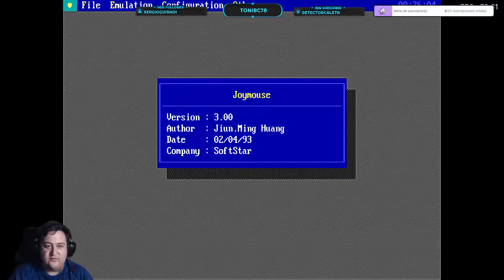REGRESO AL PASADO - T04E148 | DOS - Action Fighters - 1994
Probamos este juego de DOS que es uno de esos típicos chinos, que no está mal, aunque se nota que es un juego de esos "rápidos" de hacer, un hacks como los típicos de Genesis o NES. Todo bajo Retroarch y Dosbox Pure.

PC
►CAJA: COOLER MASTER CM STORM TROOPER
►PROCESADOR: Intel i7 7700K
►RAM: 16GB CORSAIR VENGEANCE DDR4 25600
►PLACA: MSI Z270 GAMING M3
►GPU: NVIDIA RTX 3070